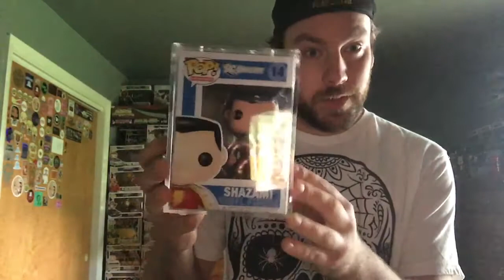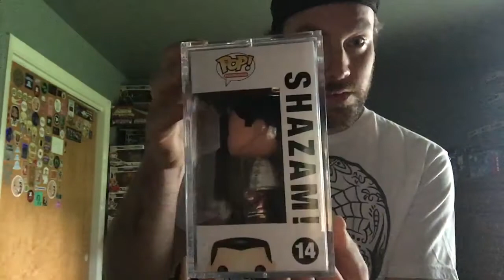Selling my Metallic Shazam 240 pcs Gemini Exclusive Funko Pop for Breast Cancer Research 🙂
I’m trying to sell my Metallic Shazam 240 pcs Gemini Exclusive Funko Pop.  I’m going to donate some of the money to the Susan G Comen Breast Cancer Foundation 🙂.